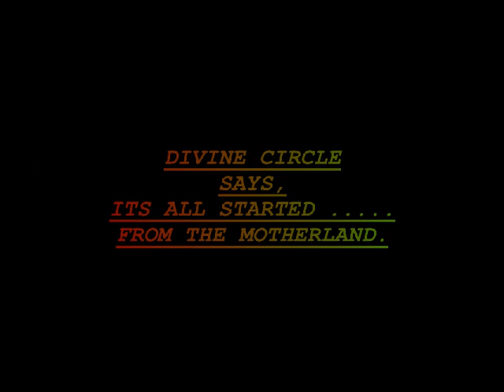BLACK AMERICAN/AFRICAN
SIERRA LEONE MUSIC